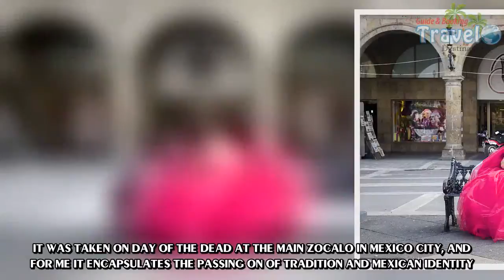Fascinating photographs capture everyday life in Mexico - Travel Guide vs Booking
From Day of the Dead celebrations to everyday experiences, this is the Mexico you don't see on TVSweet Dreams is an insightful new photobook from the London photography collective Tripod CityIt would be easy to dismiss Mexican photobook Sweet Dreams as just another look at the Day of the Dead festival. But the images, taken by a trio of photographers, cut a lot deeper than just people in funny costumes.They capture the everyday experiences, love and death of regular people living and working in Mexico with sensitivity and style.British photographers Charlie Kwai, Chris Lee and Paul Storrie are otherwise known as Tripod City, a trio who travel the world to document different cultures. Their work explores the difference between cultural stereotypes and reality.After projects in Asia and India, the photographers headed to Mexico to explore beyond the preconceptions that many have about the country.Charlie Kwai said: 'We found Mexico to be a truly welcoming, charismatic and passionate country, based on the people we met and photographed. Any place we’ve visited has almost certainly been different to what was expected.'There is no amount of research or planning that can be done to preempt this experience of a place. Our work is about challenging this, which is why we try to visit a place without preconceived ideas.'The trio, who are all based in London, spent most of their time in Mexico City in the lead up to the Day of the Dead ceremony in October 2016.The trio focused on love and death in the city, snapping intimate moments between couples and parents and children as everyday life swirled around them.Kwai said: 'Street photography is spontaneous and unexpected, all about embracing the moment as and when it presents itself. We focus on photographing people across as much of the country as we can, capturing an honest, diverse representation of daily life.'Sweet Dreams explores themes of love, life and death, inspired by the warmth and compassion that we experienced everywhere we went. We purposefully wanted a title that left things open to the imagination, but for us, Sweet Dreams represents affection, desire and sentimentality.'Tripod City mix shots captured on the fly with careful portrait shots. Each of the photographers shoots in a different style.Kwai said: 'I get up close and personal to capture fleeting moments with energy and drama. Chris keeps a distance between himself and his subjects, framing people in their natural environment, like characters on a stage.'Paul engages directly with people, composing portraits that give his subjects a platform to present themselves to the camera.'Kwai and his partners found no end of willing subjects in their travels.He said: 'People were generally very relaxed and easy-going about having their picture taken. The candid moments either went unnoticed or sparked up interesting conversations about who we were and why we were in Mexico.'After spending time in Mexico City, the trio headed out to smaller villages to capture a more rural side of Mexico.Kwai said: 'We were initially in Mexico City in the lead up to Day of the Dead festival and regularly visited the Zocalo where festivities were brewing.'On the the day itself, there was a huge parade, where hundreds of people were dressed up in some really inventive costumes. It was clear to us at the time that Mexico takes dressing up to a whole new level, however this was apparently their first ever major parade in the centre of Mexico City, which we assumed had been happening for years.'Following that, we went to a village called San Andrés Mixquic where in contrast we got to witness more of the traditional, sentimental and sombre side to Day of the Dead, visiting the local cemetery and people's homes to see their private altars or "Ofrendas" that commemorate the deceased.'In another village called Soledad Etla in Oaxaca we happened to arrive at a time when there was a big party that evening where the whole village dress up in some crazy outfits and parade around town with a big brass band.'The month long shoot certainly threw up plenty for the team to photograph.Kwai said: 'Sweet Dreams i